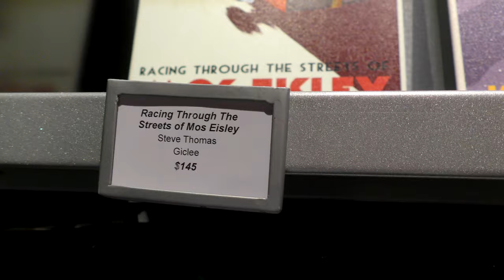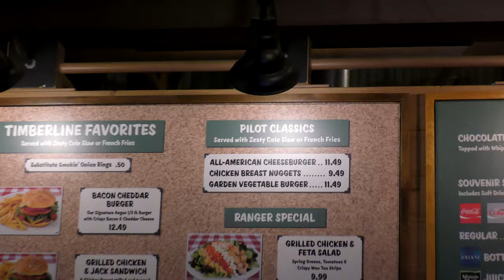Star Wars Day - This week at Disneyland in 90 seconds - 05/06/17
Special thanks to our Producers:
Evan Layton